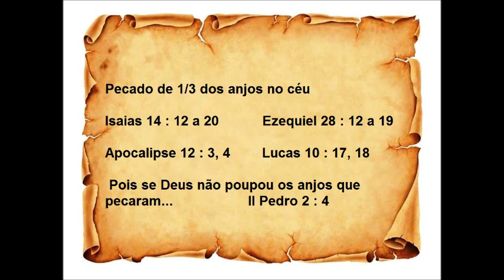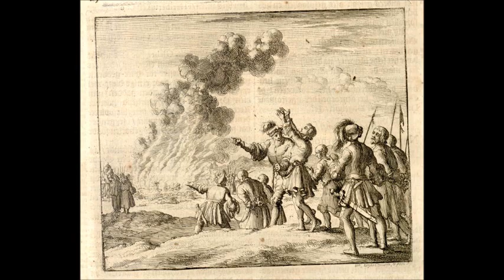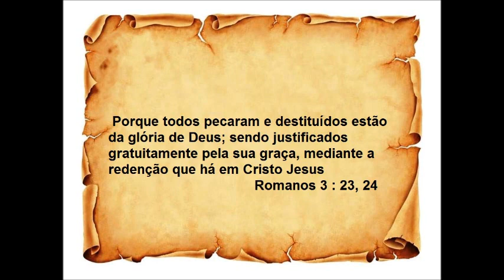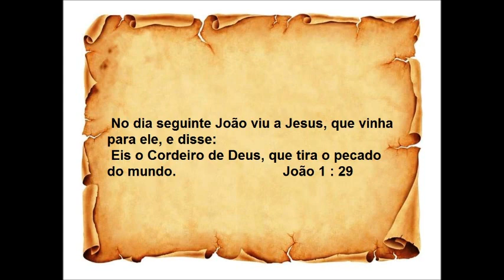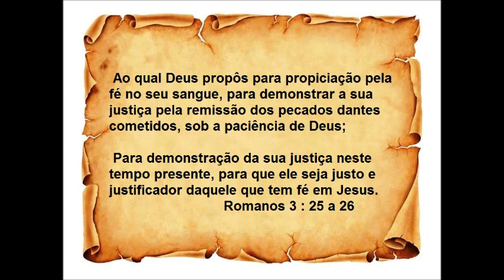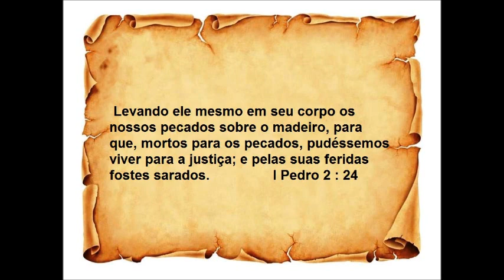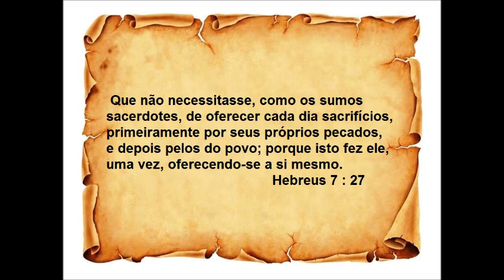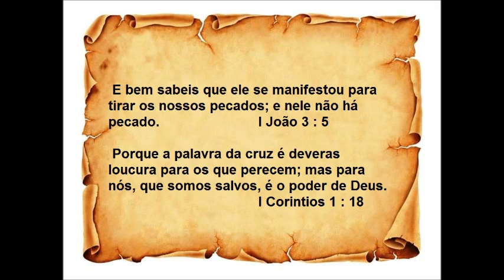57 Provas na Biblia que NÃO existe reencarnação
Veja porque a vida nesse mundo é difícil e porque nós fomos criados, veja 57 provas na bíblia que NÃO existe reencarnação.

Baixe esse vídeo no link abaixo.

Palavra chave de busca - reencarnação , vida após morte , espiritismo , espirita , espiritos